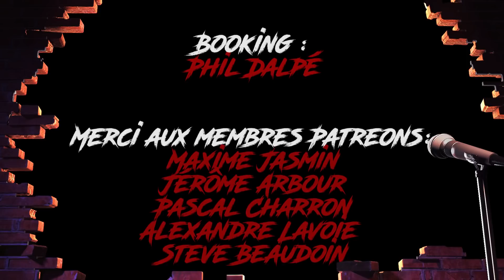What's Up Podcast 190 Pascal Cameron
Le podcast de semaine est une commandite de Polysleep !

Polysleep : marque de matelas locale + Livraison est gratuite + 100 nuits d’essai  !!

Cette semaine, Jerr Allain reçoit l'humoriste Pascal Cameron pour le What's Up Podcast 190.

Nous avons parlé :
- La vague politiquement correct.
- Sa relation avec sa blonde Florence Longpré.
- Ses 10 ans depuis sa sortie de l'ENH.
- C'était faire des spectacles en Angletterre.
Et plein d'autres sujets intéressant.

Pour me suivre sur Instagram : jerr_allain